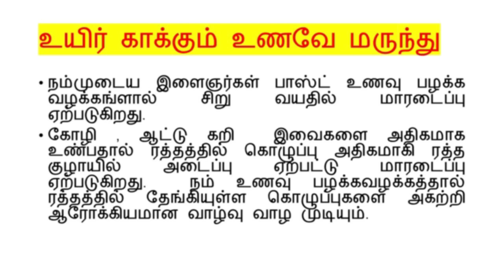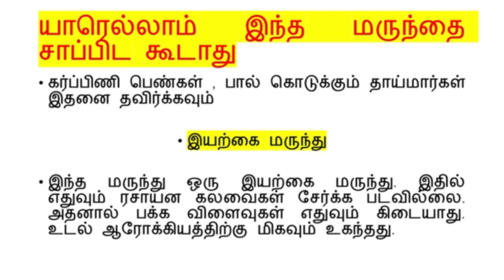நெஞ்சு வலிக்கு ஒரு இயற்கை மருந்து-ரத்த குழாயில் ஏற்படும் அடைப்புகளை நீக்கும் இயற்கை மருந்து -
உயிர் காக்கும் உணவே மருந்து

நம்முடைய இளைஞர்கள் பாஸ்ட் உணவு பழக்க  வழக்கங்ளால் சிறு வயதில் மாரடைப்பு ஏற்படுகிறது.

கோழி , ஆட்டு கறி  இவைகளை அதிகமாக உண்பதால் ரத்தத்தில் கொழுப்பு அதிகமாகி ரத்த குழாயில் அடைப்பு ஏற்பட்டு மாரடைப்பு ஏற்படுகிறது.  நம் உணவு பழக்கவழக்கத்தால் ரத்தத்தில் தேங்கியுள்ள கொழுப்புகளை அகற்றி ஆரோக்கியமான வாழ்வு வாழ முடியும்.

தேவையான உணவு பொருட்கள்

இஞ்சி கால் கிலோ, பூண்டு கால் கிலோ, எழுமிச்சை பழம் 5, ஆப்பிள் வினிகர் , தேன் இவை தேவையான அளவு எடுத்துக்கொள்ளவும்.

எழுமிச்சை சாரும் , ஆப்பிள் வினிகர்  சமஅளவில் எடுத்து கொள்ளவும்.

இஞ்சி மற்றும் பூண்டு இவை இரண்டும் தோல் நீக்கி மிக்ஸியில் நன்றாக அரைத்து கொள்ளவும்.

பிறகு , இவை அனைத்தையும் நன்றாக கலக்கி அடுப்பில் வைத்து நன்கு கொதிக்க வைக்கவும்.

பிறகு தேவையான தேனை அதனுடன் சேர்த்து கொள்ளவும்.

இப்பொது இந்த கலவையை ஒரு பாட்டலில் சேமித்து வைத்து கொள்ளலாம்.

என்ன பயன்கள்

35 வயது மேற்பட்டவர்கள் இந்த மருந்தை தினமும் சாப்பிட்டால் ரத்தத்தில் கொழுப்பு குறைந்து உடலில் ரத்த ஓட்டம் சீராகும்.
நெஞ்சு வலி வராது,

சாப்பிடும் முறை

தினமும் இரவு உணவிற்கு பிறகு இதனை ஒரு ஸ்பூன் அளவு சாப்பிட வேண்டும்.  ஆஞ்சியோ செய்தவர்கள் , பை-பாஸ் செய்தவர்கள் தினமும் காலை மற்றும் இரவில் ஒரு ஸ்பூன் சாப்பிட்டு வரலாம்.

கொழுப்பு மிகுந்த உணவை தவிர்க்கவும்.

யாரெல்லாம் இந்த மருந்தை சாப்பிட கூடாது

கர்ப்பிணி பெண்கள் , பால் கொடுக்கும் தாய்மார்கள் இதனை தவிர்க்கவும்

இயற்கை மருந்து
இந்த மருந்து ஒரு இயற்கை மருந்து. இதில் எதுவும் ரசாயன கலவைகள் சேர்க்க படவில்லை. அதனால் பக்க விளைவுகள் எதுவும் கிடையாது. உடல் ஆரோக்கியத்திற்கு மிகவும் உகந்தது.